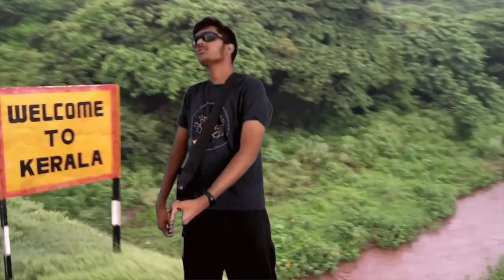Rockstar Malayalee - Official Music Video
Credits:
Guitar- Paul Mattackal
Bass- Jaden Daniel
Drums- Ethan Daniel
Manager/Producer- George Mathew